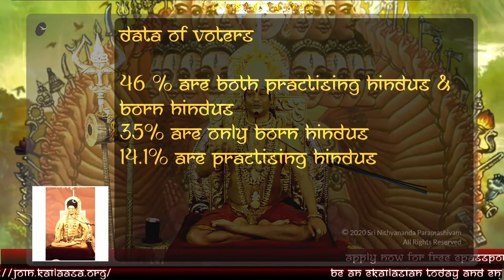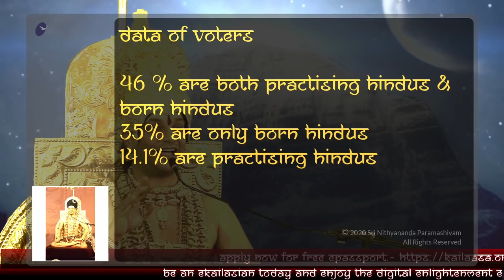Hindu Votes on Vegetarianism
Original Satsang (14 Nov 2020)